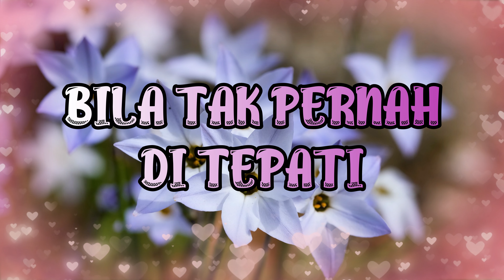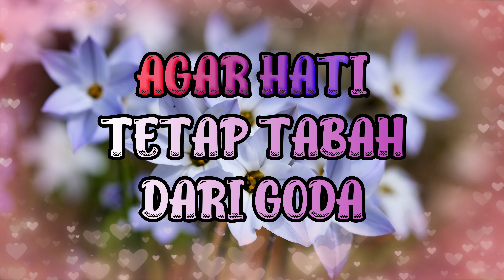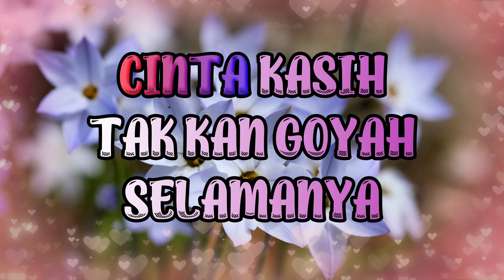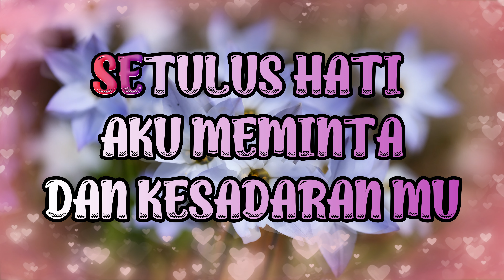SALING PERCAYA KARAOKE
MUSIK KARAOKE 4K 2024
SALING PERCAYA
CIPT. IS HARYANTO
MUSIK. HENGKY MIRANTONENG